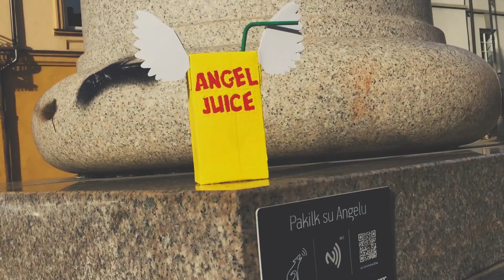MEANDI - ANGEL JUICE (2016) (Very Official iPhone 6 Music Video)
Very official music video filmed with iPhone 6 where MEANDI is looking for Angel Juice in the Vilnius city.

LYRICS by MEANDI (Saulius Šemiotas)

LYRICS:

[HOOK]
From the start to finish
See me fly (oh)
Tell 'em sky ain't limit
We aiming high bro
Can't you see I'm winning
I've got that angel juice
I've got nothing to lose
Yeah we gonna roll

[PRE-VERSE]
Top down in the city
Gotta get it
C'mon

[VERSE]

Hey, it's MEANDI
Let me tell you little secret
I've been looking for a minute
And I've never found an equal
I got Yellow on the palette
Every tone for every season
Personality of parrot
And perception of an eagle
I've got allergy to fakeness
If you talk you better speak truth
Man I'm sick of masqueradin'
Show your face do not conceal you
And I do this for the people
I don't care about my ego
Why don't you just let me be me
I will surely let you be you

Gotta go
Now I'm back
See you got opinion
Appreciate that
You got a lot of thoughts
See you giving feedback
But if you know it all
Then why don't you be that?
Do you have the common sense?
I think you need that
Only real fact is that I be spittin' real facts
Even Pharrell don't even know
How I'm for real about that
You should put this on the paper
Let Mayweather read that

Spittin' all this heat
I ain't got no time to chat (dab)
Kill 'em with the killer flow
Murdering the beat
Let me show you how to rap
'Cause I don't really think you know

Wasn't really that good of a student in the class
Didn't really do my best at getting ready for exams
Yeah I know, but my future is brighter then my past
'Cause my dreams are bigger then Nicki Minaj ass

[HOOK]

[SECOND VERSE]

If you're color blind
You won't understand it
I ain't black and white dude
I'm Yellow, goddammit
Sorry if my rapping doesn't sound that gangsta
I don't sell drugs and I don't really recommend it
Shouts to my boi JUICE BANGERS
He be doing nothing but 'em straight up bangers
Told me that he'll grind it
Not gon stop it
Till like everybody wins
Well, I ain't stopping till 'em dreams be answered
One Big Family

[BRIDGE]

[HOOK]